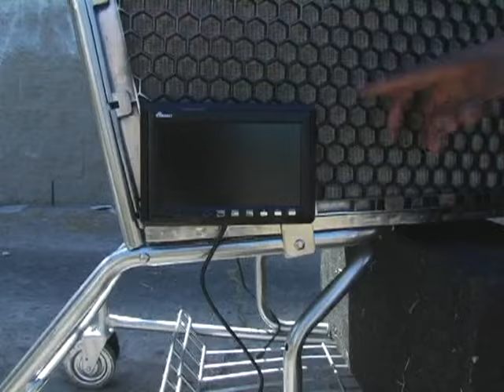Mr. Grungy in "Homelessly Large" "Static" Season 1 Episode 1 Sketch | Comedy (2006)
Synopsis:
Homeless Entrepreneur, Mr. Grungy will show you transients out there the many ways on HOW to Live, “HOMELESSLY LARGE”!!!

One of our original hilarious characters we created for our urban sketch comedy show "Static" in 2006. Enjoy as Professional Hood Entertainment takes you back in time with our cutting-edge comedy.

Thank you for your continued support of Professional Hood Entertainment. An urban film, television, and music production company.